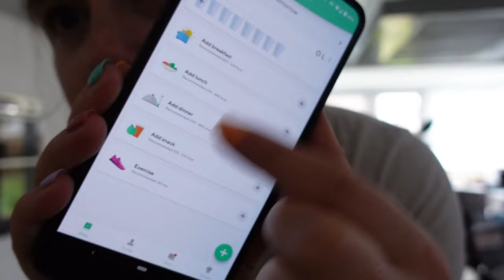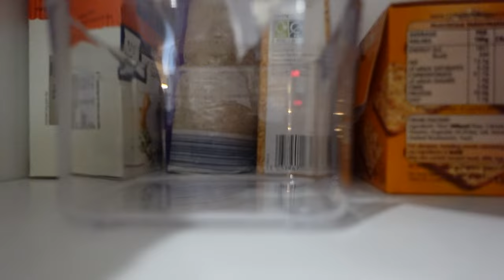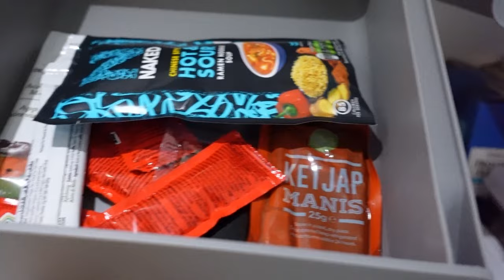WEEKLY VLOG! Organise The Pantry With Me!!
I know this vlog is a little bit shorter than the last one but I hope you guys enjoy it anyway :)